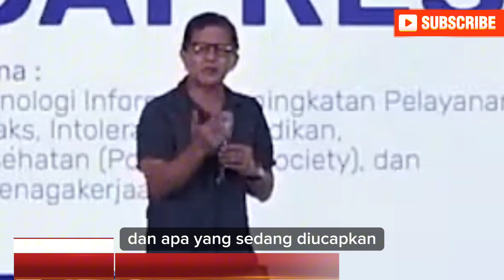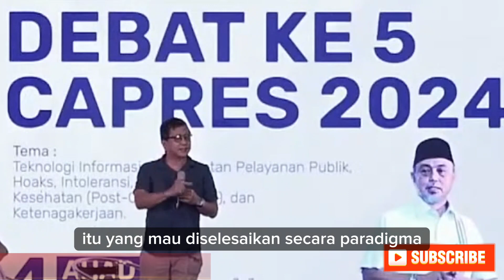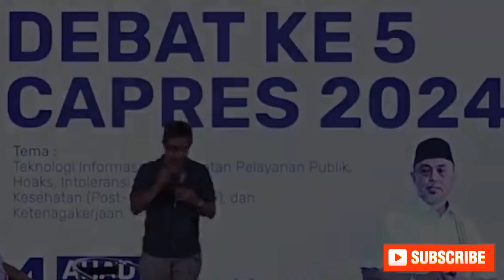ROCKY GERUNG BERI NILAI ' 0 ' PADA KOSTUM GANJAR MAHMUD .